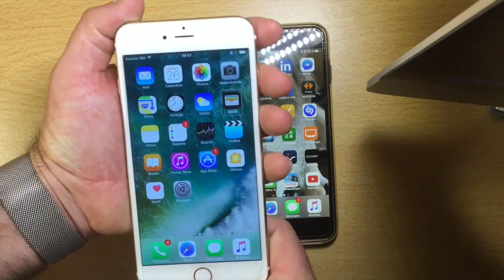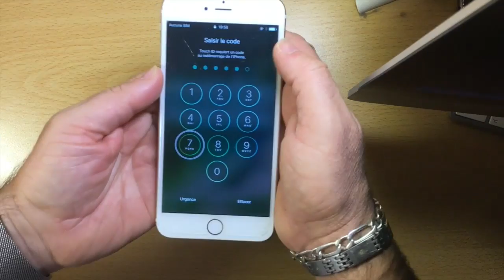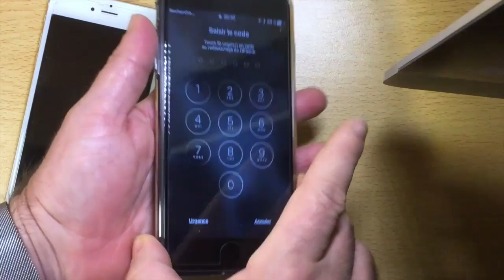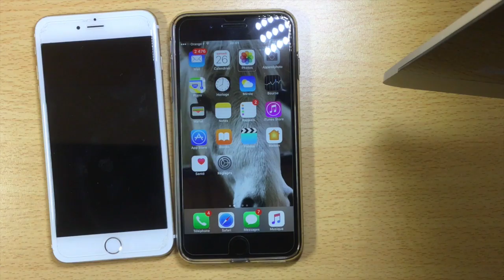Hard Reset iPhone : Comment Débloquer restaurer un iPhone bloqué le respring une solution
Salut à tous technique super puissante Hard Reset pour Reboot iPhone remettre iPhone en forme grâce à cette technique qui va vous surprendre donner une nouvelle vie à votre iPhone si vous trouvez que votre iPhone rencontre de temps en temps des soucis de fonctionnement alors cette technique et pour vous merci de regarder la vidéo et si elle vous plaît alors faite moi plaisir à vous abonner à ma chaîne pour me soutenir  dans cette aventure de Youtube .